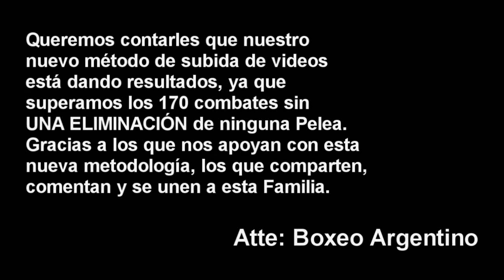Junior Zarate vs Mauro Liendro (2/Septiembre) ][ ElCultivetaBOX